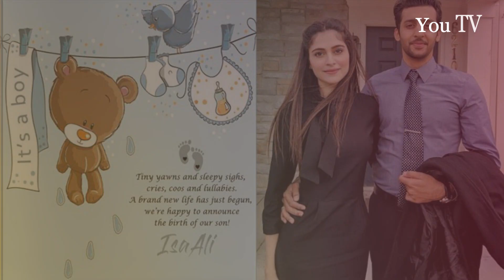Arij Fatyma and Ozair Ali Blessed with 1st Baby Boy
Pakistani Famous Actress Arij Fatyma and Ozair Ali Blessed with 1st Baby Boy and Named Her Boy Isa Ali.